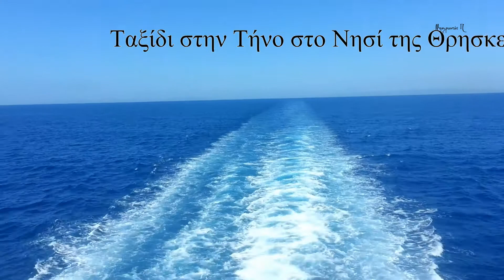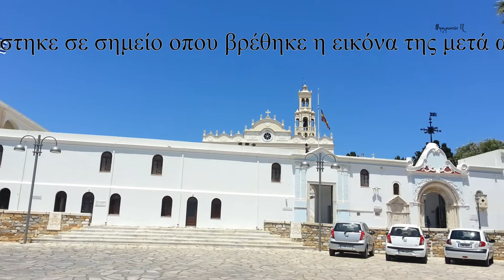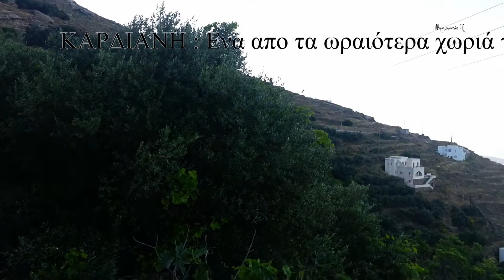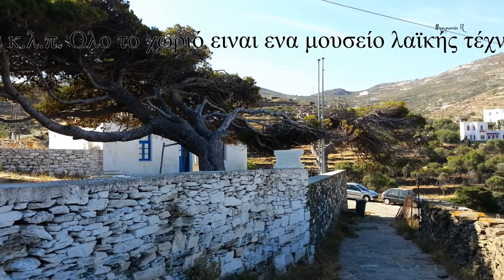Τήνος το νησί της Παναγίας της τέχνης και της ομορφιάς (HD)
Ταξίδι στην Τήνο στο Νησί της Θρησκείας της Τέχνης και της Άγριας Ομορφιάς